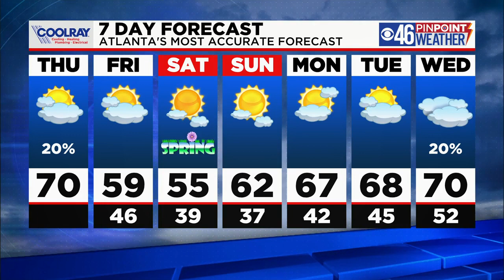CBS46 Noon News Update 3/18/21